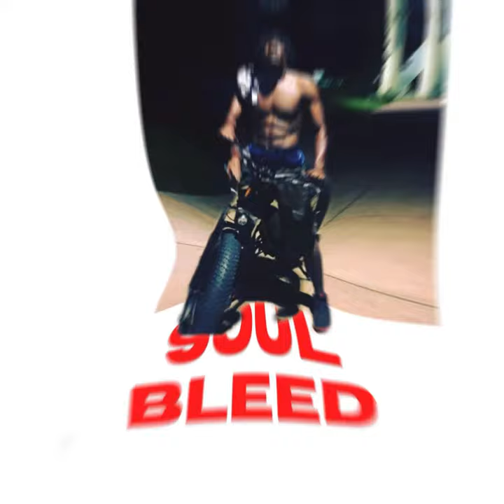Desire Peace- Soul Bleed